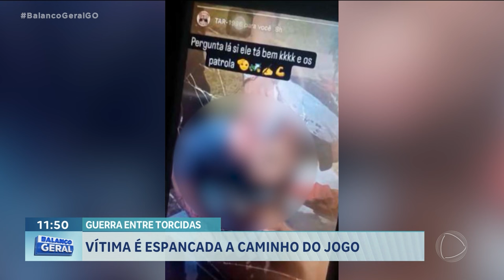GUERRA ENTRE TORCIDAS: VÍTIMA É ESPANCADA A CAMINHO DO JOGO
DOIS TORCEDORES CRIMINOSOS FORAM IDENTIFICADOS DURANTE UMA OPERAÇÃO PARA COMBATER A GUERRA ENTRE TORCIDAS. A AÇÃO DA POLÍCIA PRENDEU UM MAIOR E APREENDEU UM MENOR ENVOLVIDOS NO ESPANCAMENTO DE UM TORCEDOR DO GOIÁS